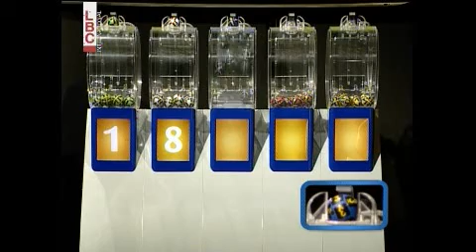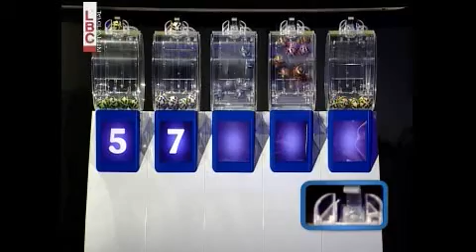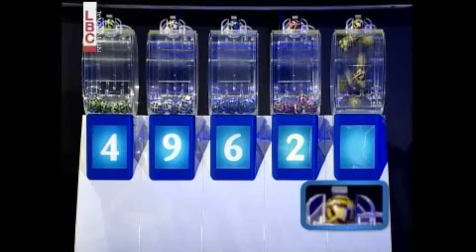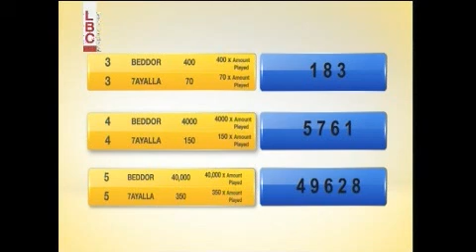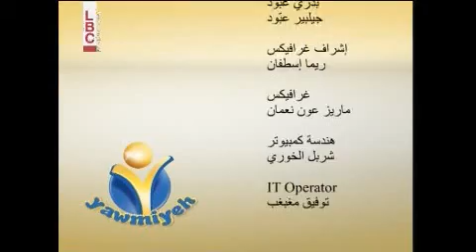YAWMIYEH - LBC LIVE DRAW 14.06.2016